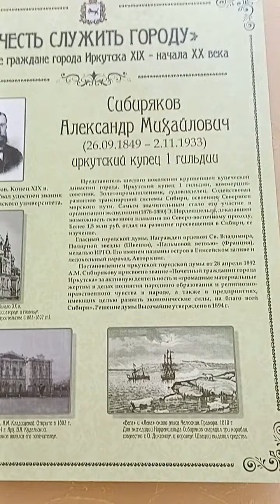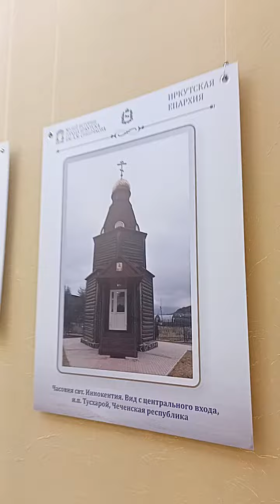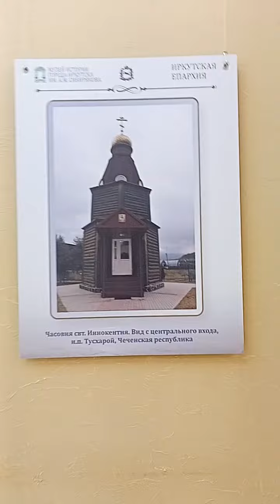музей Истории Иркутска им. Сибирякова краеведческий Сибирь Иркутская область история Иркутск Байкал